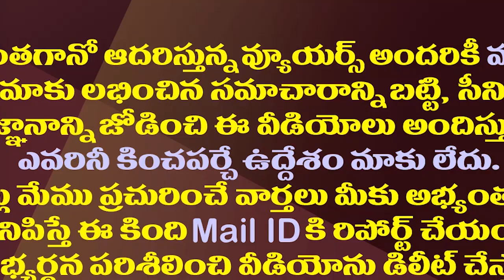కొడాలి నాని తిట్ల వెనుక పెద్ద లెక్కే ఉంది.!| Kodali Nani Strategy Behind Hot Comments on Chandrababu